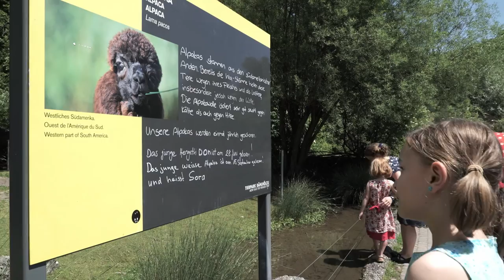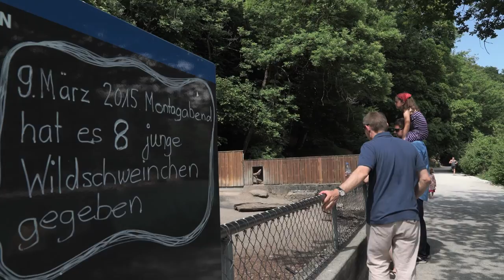BEKB | BCBE für die Familie: Bern, Tierpark Dählhölzli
An 365 Tagen im Jahr ist Dählhölzli-Zeit

365 jours par an au rythme des animaux du Dählhölzli